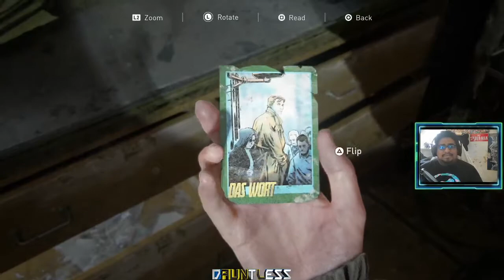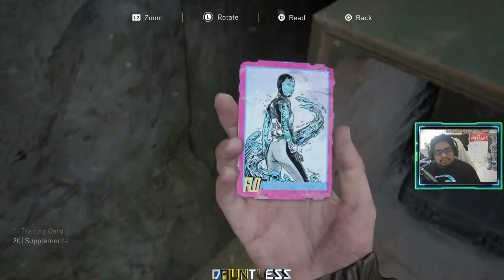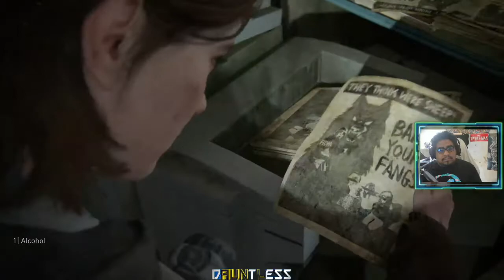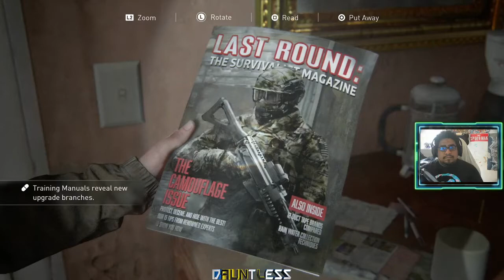Tracking Tommy | The Last Of Us Part 2 | Pt. 5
Following Tommy's path is leading to some interesting discoveries.